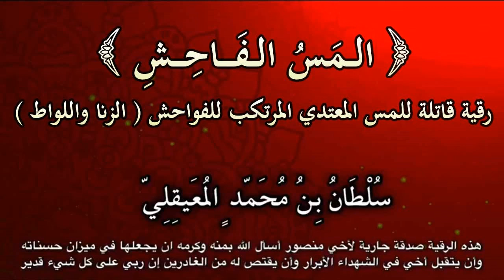ASHIQ JINN KE KHATME KE LIYE BEHTAREEN RUQYAH SHARIYAH/BY, SULTAN BIN MUHAMMAD AL-MUAIQLY/8483050448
IS KISM KE MAREEZO KE SATH YE SAARI ALAMAT (SYMPTOMS) HOTE HAI
Assalamualaikum

"AASHIQ JINNAT KE SYMPTOMS (ALAMAT)"

1) Dayami (Hamesha) Sardi Rahna

2) Hamesha Sar Me Dard rahna

3) Be Hayayi ke Khayalat ana

4) Kamar kandhy aur pairo me Dard Rahna

5) Khwab me Shaadiya Dekhna khaas taur par Khud ki ya Apane SOHAR ki

6) Khwab Me Be Shumar Baccho ko dekhna Ya Apne aap ko pregnant dekhna

7) Khwab me Apne aap ka Barahana (Nanga) dekhna

8) Khwab me Apane Mehram(Sagge Bhai, BAAP, MAA, Bahan aur kisi bhi) ke Saath Apne Aap ko Zina karte Dekhna

9) Monthly periods Me Bahot Problems Hona Aur Kasrat se whiteness (Safed Paani) Nikalna Jis

10) Apne Baccho ko Bina wajha ke Bahot hi Be Rahami se Marna

11) SOHAR Samne Aaye to Accha nahi lagna

12) Acche kapdo ka Achanak kharab ho jana ya fat Jana Ya kuch bhi ho jana

13) Jis Din Aurat Acchi Tarha Saj Sawar kar rahti hai To Achanak Bimar pad jana

14) Baar Baar Chehra Kharab ho jana

15) Akele Rahna Accha lagna

16) Ghar ka Koi Bhi Mehram Haath lagaye to Gussa karna

17) Sine me Bhari pan aur Peeth me Bahot Dard Rahana

18) kuwari Ladkiyo ya ladko ka Shaadi ke naam se Chidna Ya Shaadi hi nahi karna

Note :Alhamdulillah Ye Kuch Mujh Kam Ilm ke Zaati Tajurbat hai Aur aisi 75 Alamat hai Jo maine Yaha Par nahi likhi hai

Aap sab ka bhai,
"Mujahid ul ISLAM"
(RUQYAH SHARIYAH &
HIJAMAH CENTRE MUMBAI)